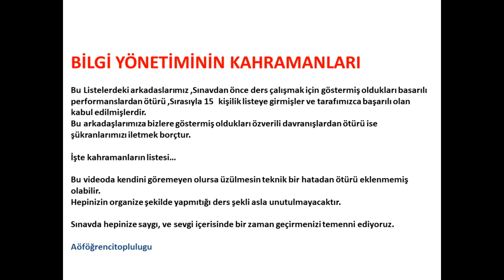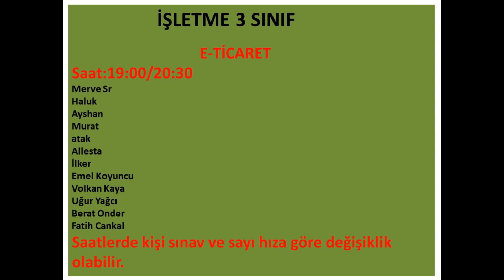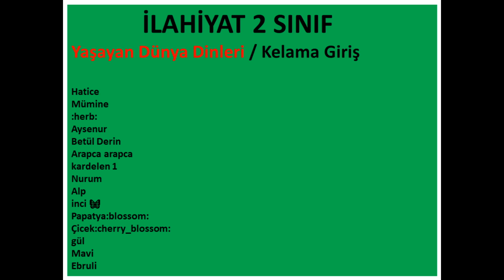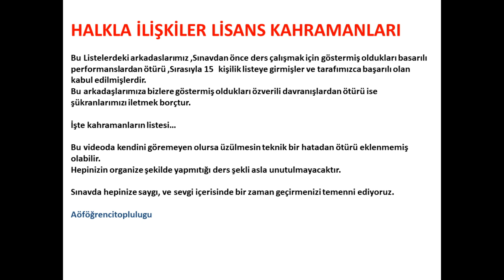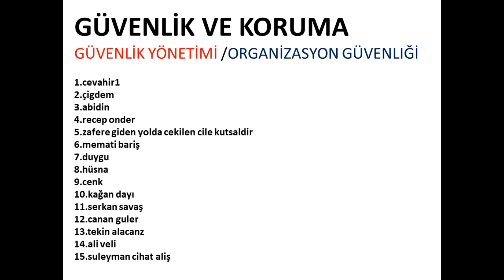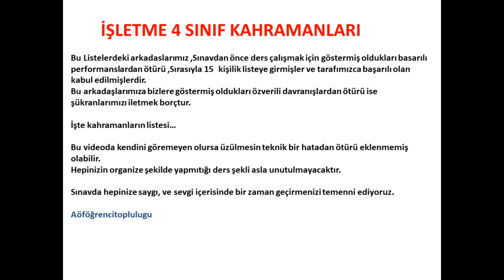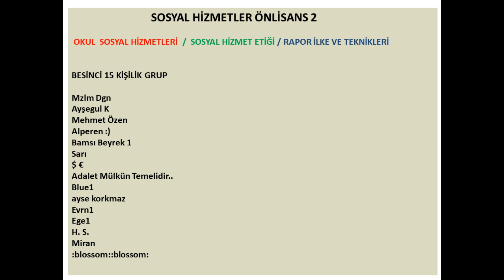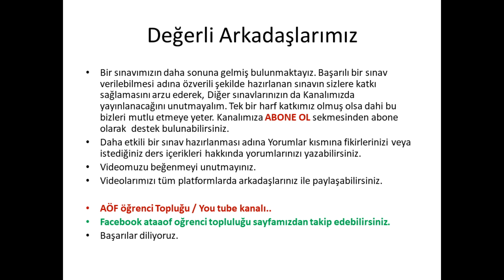LİSTELERE BAŞARILI OLAN HERKESİ YAZDIK SİZ VARMISINIZ?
Atatürk üniversitesi açık öğretim fakültesi ata aöf  başarılı öğrenci listesini yayınladık.
ata aöf sınavı 4 mayıs pazartesi start verilmiş oldu.
sınav esnasında oluşabilecek tüm olumsuzlukları bir bir alt eden başarılı arkadaşlarımız ,
bugün sınava giriyorlar.
ata aöf 4 mayıs sınav başlıyor?
sınavlarda herkese başarılar diliyoruz.
Listelerde bölümler ve derslere göre başarılı olan herkesi yazmış bulunmaktayız.
Açık Öğretim ( AÖF ) Fakültelerinin çıkmış tüm ders soru ve cevapları ile özetleri hakkında kanalımdan yararlanabilirsiniz.
Videolarımızı begenmeyi unutmayınız.
aöf ,ataaöf çıkmış sorular,aöf bütünleme soruları,ata aöf bütünleme soruları, aöf final soruları,ata aöf final soruları, aöf vize soruları, ata aöf vize soruları,
auzef çıkmış sorular,auzef final soruları,auzef bütünleme soruları
You Tube Kanalıma Hoşgeldiniz.

Videolarımı İzlerken hoşunuza gider ise LİKE& BEĞEN tuşuna dokunalım.
Hoşunuza gitmez ise begenmeme tuşuna dokunabilirsiniz.

Ne süretle olursa olsun kanalıma katılan ve yorum yazacak olan bireyler Hür ve özgür düşünceleri ile kendilerini ifade edebilirler.

Beğendiğiniz videoları Videonun altındaki OK işaretinden tüm soyal medya platformlarından paylasabilirsiniz

saygılarımla.